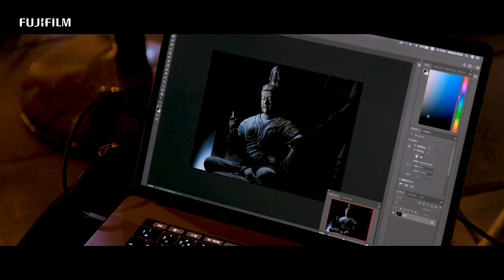GFX100S: "More than Full Frame" x Yoshihiro Tatsuki/ FUJIFILM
GFX100S x Yoshihiro Tatsuki

[Subtitles are available in "CC" menu/ CC機能にて字幕有り]

Photographer Yoshihiro Tatsuki from Japan capture the Buddha statue in Toji temple, Kyoto.  100 megapixels give the new world of statue portrait for his photography.

Photographer : Yoshihiro Tatsuki